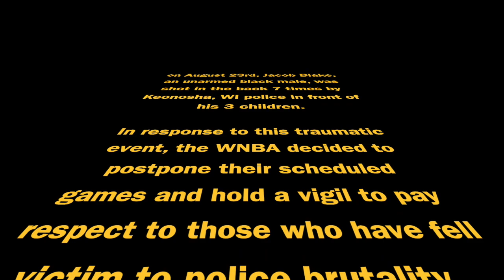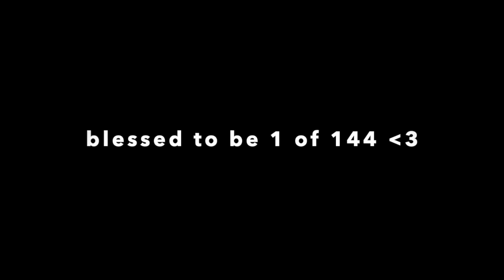Inside the Wubble: Vigil, Verzuz, and more!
What's up y'all! I am so sorry I haven't posted a video in awhile! My computer has been giving me issues these past couple weeks and I wasn't able to get it fixed because I am still in the wubble! However I was able to get it to turn on and finally upload this video compilation of the last couple weeks in the wubble! In this video you'l see footage from a candlelight vigil to a lit Verzuz watch party and more. I hope y'all enjoy! 🥰

LET"S ARREST THE KILLERS OF BREONNA TAYLOR & GET JUSTICE FOR JACOB BLAKE!